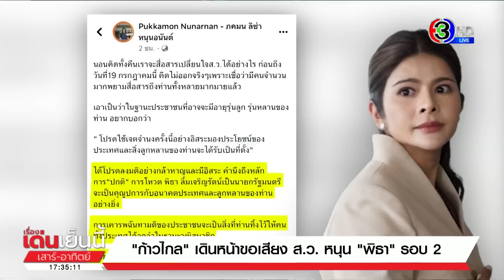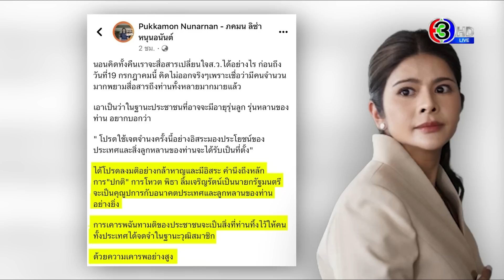'ก้าวไกล' เดินหน้าขอเสียง ส.ว. หนุน 'พิธา' รอบ 2 เน้นไปที่ ส.ว. ที่ยังลังเล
ท่าทีของพรรคก้าวไกล หลังที่เมื่อวานนี้ เปิดยุทธศาสตร์ 2 สมรภูมิในการเดินหน้าผลักดันให้คุณพิธาเป็นนายกรัฐมนตรี วันนี้ทางเลขาธิการพรรคก้าวไกล ยืนยันว่า ยังจำเป็นต้องเร่งหาเสียง จาก ส.ว. มาสนับสนุนควบคู่ด้วย

นายชัยธวัช ตุลาธน เลขาธิการพรรคก้าวไกล เปิดเผยว่า ขณะนี้ กำลังพยายามพูดคุยทำความเข้าใจกับ ส.ว.ต่อเนื่องหลังจากการโหวตครั้งแรกได้เสียง ส.ว. สนับสนุนคุณพิธา เพียง 13 เสียง ซึ่งแนวทางการพูดคุยกับ ส.ว. ระหว่างนี้ จะเน้นไปที่ ส.ว.ที่ยังมีความลังเล ซึ่งมีอยู่จำนวนไม่น้อย

และเชื่อว่ายังมีอีกหลายวิธีการที่จะทำให้ ได้รับเสียงสนับสนุนจากสมาชิกรัฐสภามากขึ้น แต่ก็ต้องเตรียมรับมือกับสถานการณ์ที่อาจซ้ำรอยในวันที่ 13 กรกฎาคมที่ผ่านมาด้วย

ด้าน นางสาวภคมน หนุนอนันต์ ส.ส.บัญชีรายชื่อและรองโฆษกพรรคก้าวไกล โพสต์เฟซบุ๊กถึง ส.ว. ในการโหวตนายกรัฐมนตรีรอบที่ 2 ที่จะมีขึ้น 19 ก.ค. นี้ ว่า

ตนเองนอนคิดทั้งคืนเราจะสื่อสารเปลี่ยนใจ ส.ว.ได้อย่างไร ก่อนถึงวันที่19 กรกฎาคมนี้ คิดไม่ออกจริงๆเพราะเชื่อว่ามีคนจำนวนมากพยามสื่อสารถึงท่านทั้งหลายมากมายแล้ว เอาเป็นว่าในฐานะประชาชนที่อาจจะมีอายุรุ่นลูก รุ่นหลานของท่าน อยากบอกว่า

โปรดใช้เจตจำนงครั้งนี้อย่างอิสระมองประโยชน์ของประเทศและสิ่งลูกหลานของท่านจะได้รับเป็นที่ตั้ง ได้โปรดลงมติอย่างกล้าหาญและมีอิสระ คำนึงถึงหลักการ"ปกติ" การโหวต พิธา ลิ้มเจริญรัตน์ เป็นนายกรัฐมนตรี จะเป็นคุณูปการกับอนาคตประเทศและลูกหลานของท่านอย่างยิ่ง การเคารพฉันทามติของประชาชนจะเป็นสิ่งที่ท่านทิ้งไว้ให้คนทั้งประเทศได้จดจำในฐานะวุฒิสมาชิก ด้วยความเคารพอย่างสูง

ส่วนคุณ อมรัตน์ โชคปมิตต์กุล อดีต ส.ส.บัญชีรายชื่อ พรรคก้าวไกล ก็โพสต์เฟซบุ๊ก ส่งกำลังใจให้ คุณพิธา โดยบอกว่า

ขอส่งกำลังใจถึงทุกท่านที่รอคอยและปรารถนาความเปลี่ยนแปลง ภายใต้กับดักกฎหมาย กติกาที่ฉ้อฉล และบริบท "ปากปราศัยน้ำใจเชือดคอ" ของสังคมการเมืองไทย พวกเราจะสู้อย่างสุดความสามารถอีกครั้งเพื่อส่งพิธาเป็นนายกรัฐมนตรี 19 ก.ค.นี้

หากทำไม่สำเร็จ ก็พร้อมเสียสละตำแหน่งนายกฯ แต่จะไม่ปล่อยมือจาก 8 พรรคร่วมเดินหน้าจัดตั้งรัฐบาลปชต.ของประชาชนตาม MOU ที่ทำไว้ร่วมกันให้จงได้

อ่านข่าวเพิ่มเติมได้ที่

เรื่องเด่นเย็นนี้เสาร์-อาทิตย์ วันที่ 16 กรกฏาคม 2566